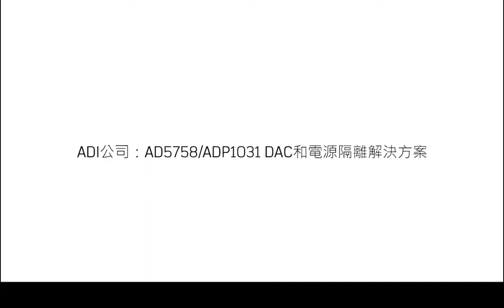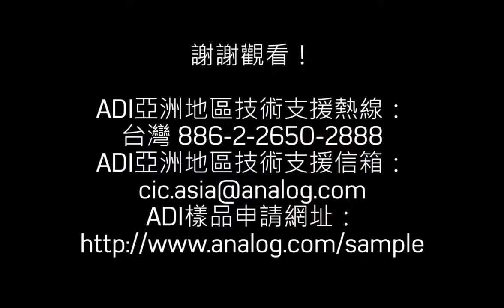AD5758/ADP1031 DAC和電源隔離解決方案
本影片介紹ADI的AD5758和ADP1031，它們是業界首款DAC+電源系統。在支援8個通道的I/O解決方案時，消耗不到2W功率，特別適合用於運動控制、工廠和工業自動化應用。